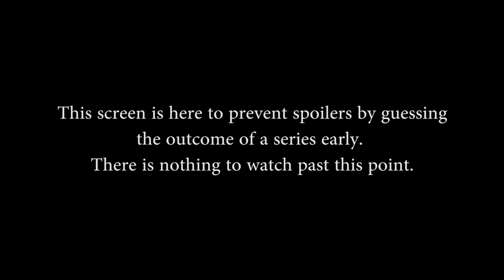SPL Summer Split 2018 Week 2: Team Dignitas vs. Mousesports (Game 3)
SPL Summer Split 2018 Week 2: Team Dignitas vs. Mousesports (Game 3) (Tuesday, June 5 2018)

Teams in this match: mousesports, Team Dignitas

Gods in this match: Ullr, Cabrakan, Fafnir, Rama, Cerberus, Anhur, He Bo, Terra, Sobek, Neith

Players in this match: BigManTingz, Cherryo, Dardez, Jermain, Nika, Arkkyl, QvoFred, Trixtank, Variety, Zyrhoes